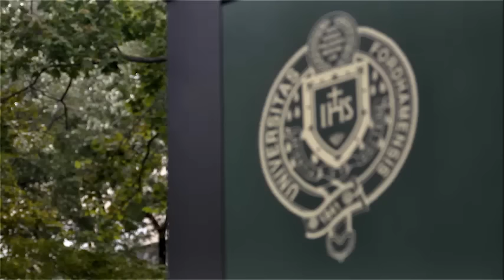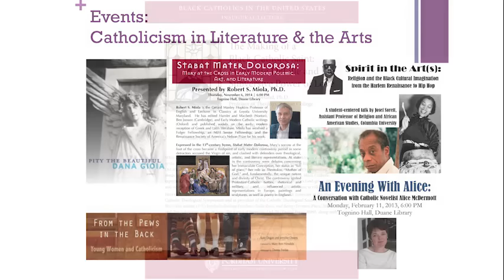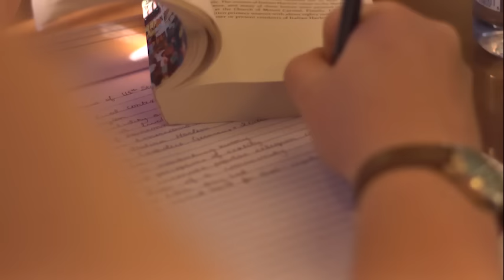Fordham University Curran Center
The Francis and Ann Curran Center for American Catholic Studies celebrated its 10th anniversary on May 21, 2015.